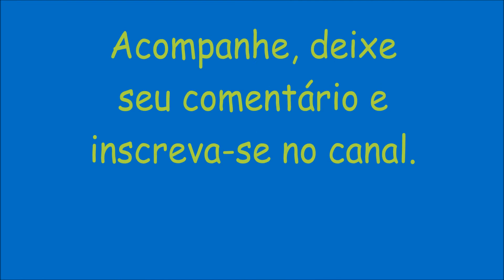Diário de Uma Agrofloresta #3 Manejando as bananeiras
Acompanhe os manejos das bananeiras na agrofloresta